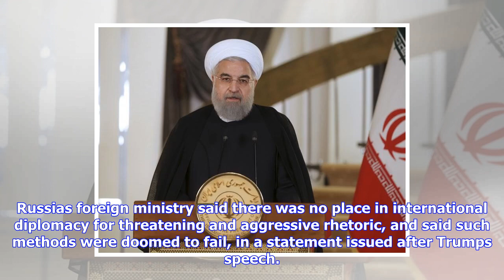Breaking News | Iran, eu and russia defend nuclear deal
Iran, eu and russia defend nuclear deal

Source Iran, US allies in Europe and Russia have defended the 2015 nuclear agreement with Tehran and...